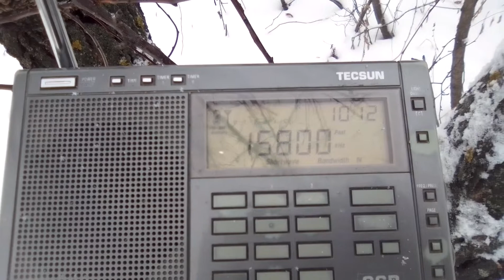15800 kHz SOH Hi Wang Zhi Seng